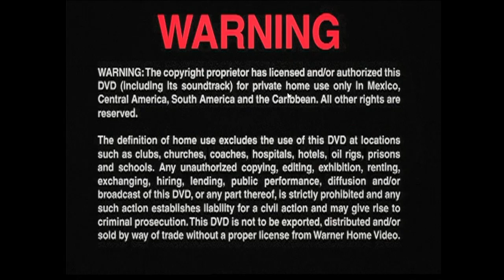Inicio DVD Tom y Jerry y El Anillo Mágico 2002 (Argentina)